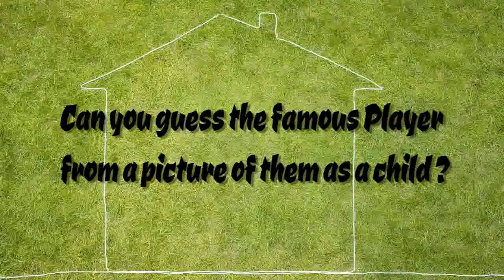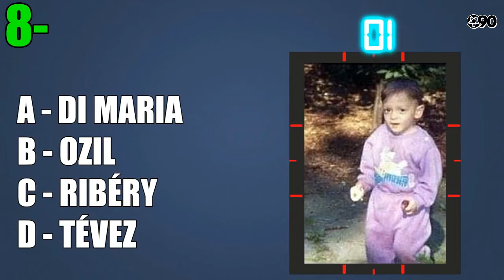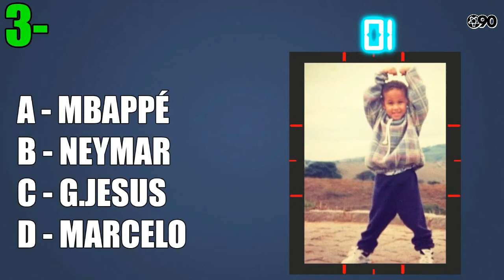Can you guess the famous player from a picture of them as a child ??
The best footballers are among the most famous people on the planet given their high profile.
With huge global TV audiences, online news everywhere and often multiple sponsorship deals, many players are instantly recognisable.
But would you be able to identify these players from a photograph when they were a child?